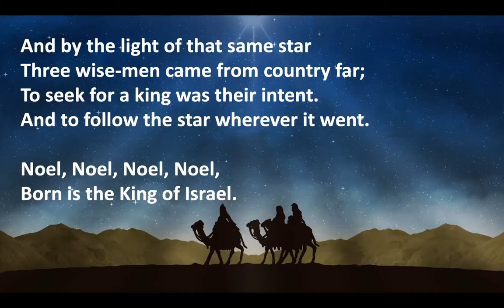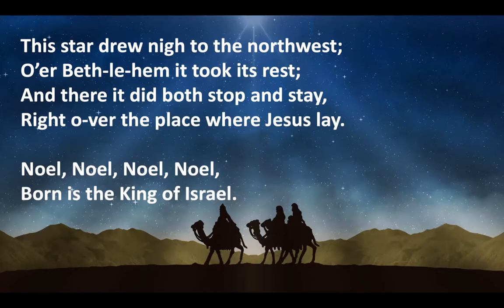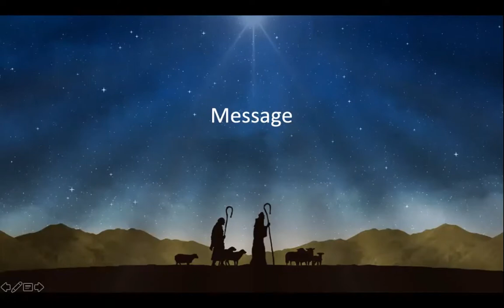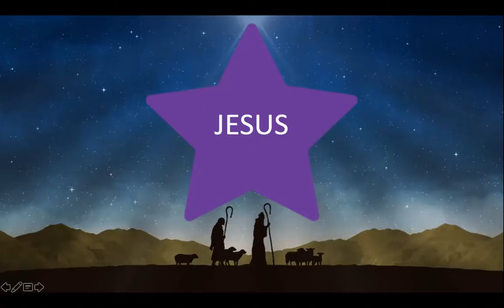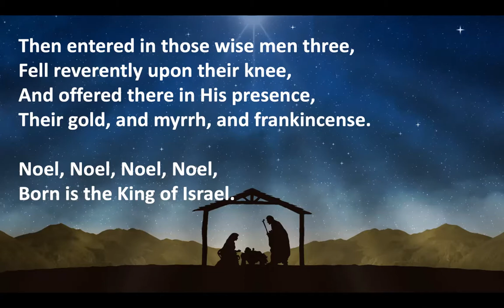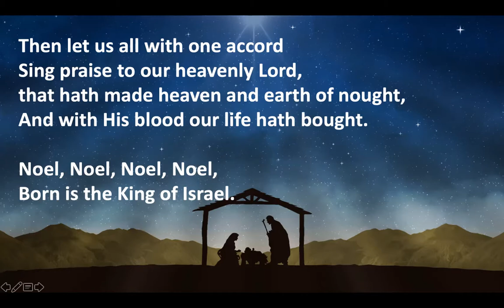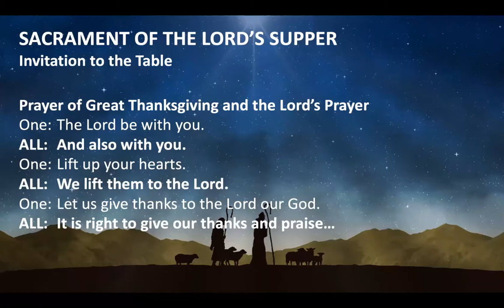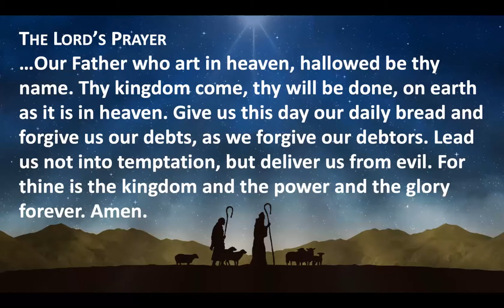1/3/21 Zoom Worship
Worship from Sunday 1-3. Unfortunately, it was started late. It begins with the special music.